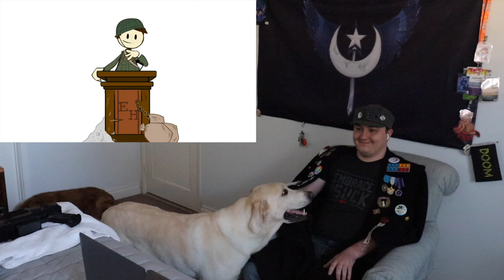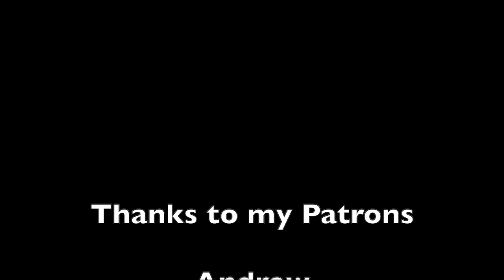Joe Reacts: Hunting the Bismarck Ep 2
The Fate of the Mighty Hood